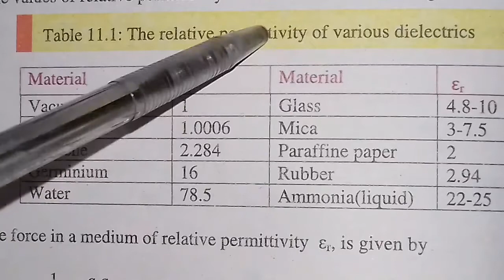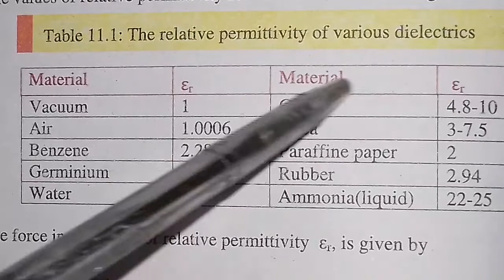TOPIC-1.1 | COULOMB'S LAW | EXPLANATION WITH MATHEMATICAL FORM | FOR CLASS 12th | BY SIR SHAFI.